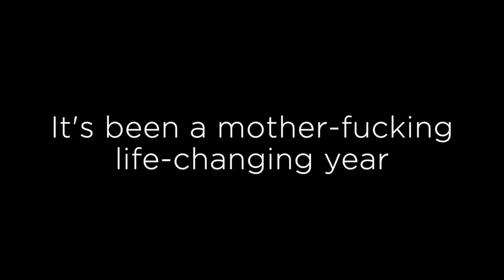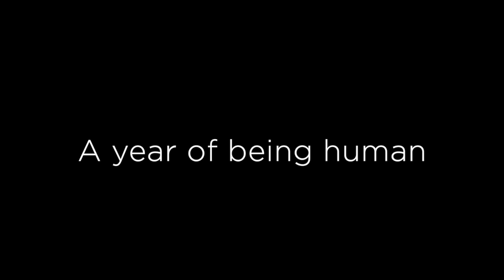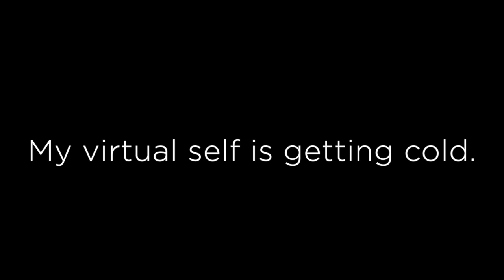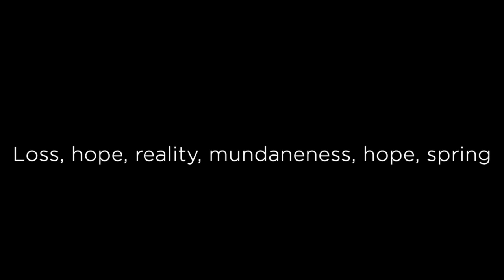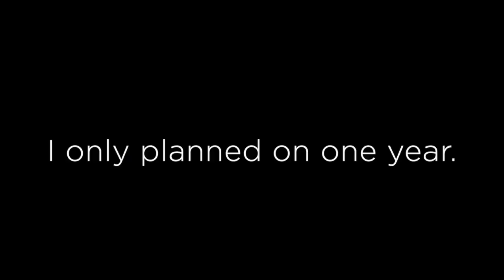George Walker-"Lament" from String Quartet No. 1 performed by QuartetES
QuartetES performs the beautiful slow movement from George Walker's Quartet No. 1, shown with a group poem written by clinicians from the VA New England Healthcare System, written during the COVID-19 pandemic.